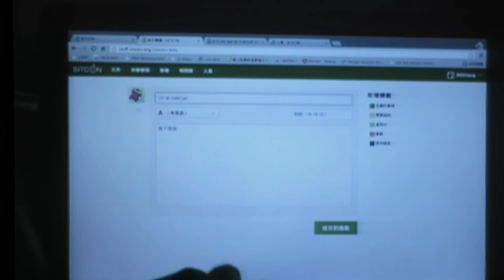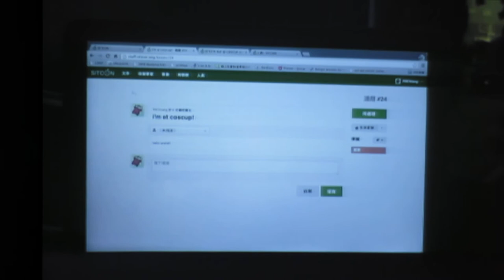Lightning talk: [Live Demo] RSChiang@工作人員都來自異世界？ Roboconf與行政組的逆襲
手殘中斷錄影...